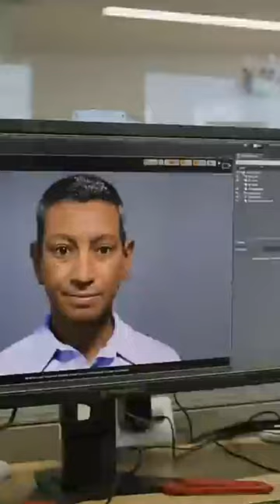This will DESTROY us!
Do you wanna know a technology that could destroy us?

Have you ever seen Mark Zuckerberg brag about having “total control of billions of people’s stolen data”, or witnessed Jon Snow’s moving apology for the dismal ending to Game of Thrones? If so it means you’ve seen a deep fake video.

Deep fake uses deep learning artificial intelligence to replace the likeness of one person with another in video and other digital media.

Deep fake technology can create convincing but entirely fictional photos and videos from scratch.

Even though Deep Fake has lots of ways to entertain us, from making our favorite star speak whatever we like, to creating characters of people who are no more.

But, on the other end, many experts believe that, in the future, deep fakes will become far more sophisticated as technology further develops and might introduce more serious threats to the public, relating to election interference, political tension, and additional criminal activity.

So, let's look forward to where this technology takes us.